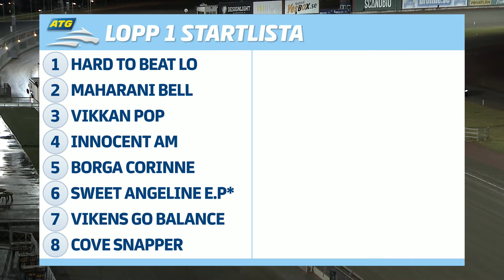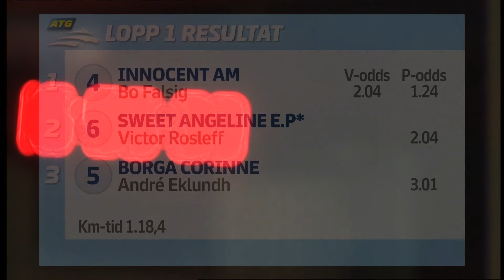Åbytravet 2022-02-17 lopp 1